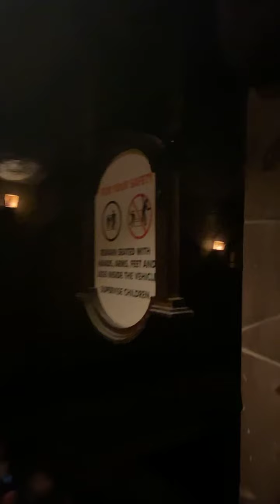Disney’s Pirates of the Caribbean Ride-through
Pirates of the Caribbean ride in Disney World, Orlando, Florida. 5/4/2021